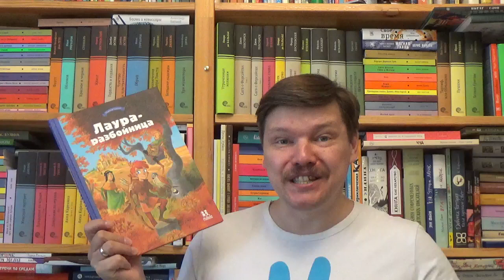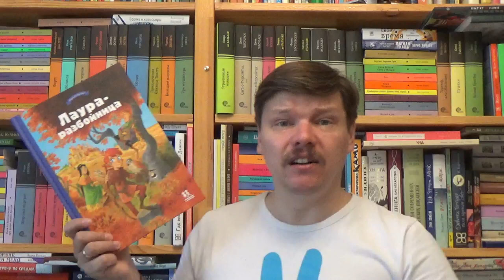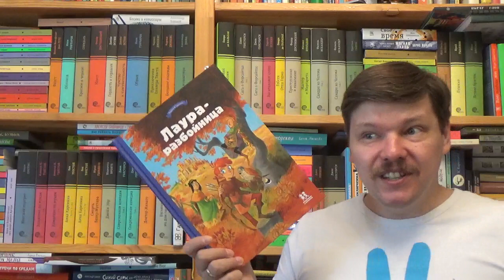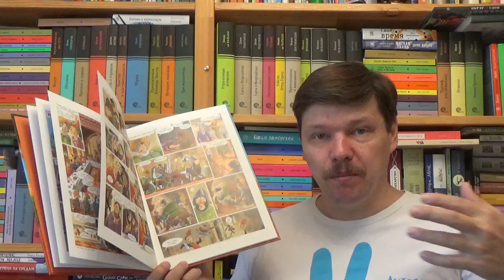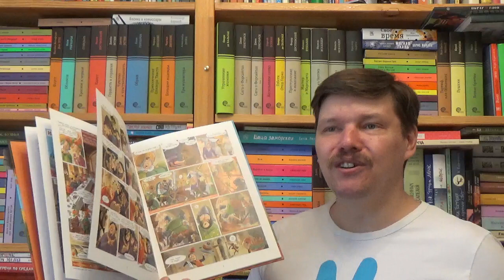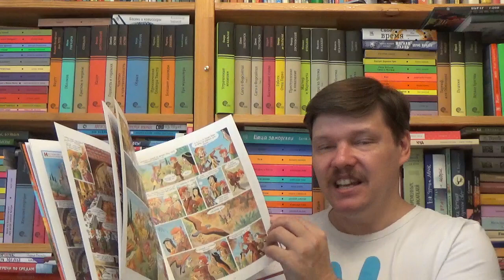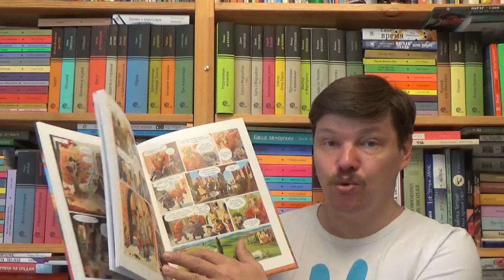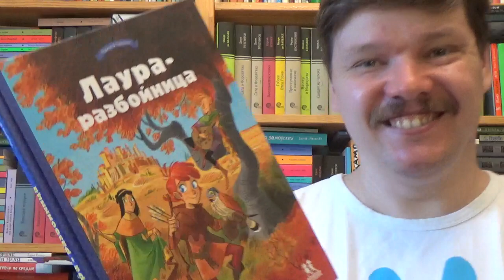Тереза Радиче. Лаура-разбойница: юные девы, рыцари, заговорщики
Тереза Радиче. Лаура-разбойница: юные девы, рыцари, заговорщики / Илл.: Туркони Стефано ; Пер.: Богуславская Анна. - М.: Пешком в историю, 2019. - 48 с. - ISBN: 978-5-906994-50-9 Аннотация к книге: Первый том новой серии о благородной разбойнице Лауре. В трёхтомной серии комиксов "Лаура-разбойница" рассказывается о приключениях трех друзей: Лауры, Ринальдо и Лючии. Благородные рыцари и прекрасные дамы, менестрели и разбойники, учёные монахи и поэты-гуманисты Данте и Петрарка - средневековая Италия любовно воссоздана авторами с точностью в деталях и верно духу времени. Сюжет создан Терезой Радиче и проиллюстрирован Стефано Туркони, уже знакомыми читателю по серии комиксов "Виолетта путешествует по свету". Песнь первая. Лаура-разбойница: юные девы, рыцари, заговорщики и менестрели. Тоскана, 1342 год. Лючия, юная дочь герцога Фьерамоски, живет в прекрасном замке и готовится выйти замуж за богатого и знатного Кая Торнафорте. Этот брак призван скрепить политический союз двух семей, но неожиданно оказывается, что всё не так просто… Впрочем, нет худа без добра - в окрестностях замка живут Лаура и Ринальдо, брат и сестра, лишившиеся родителей и зарабатывающие себе на пропитание поэзией и грабежом. Их дружба поможет справиться с любой опасностью. Для младшего и среднего школьного возраста.

Как вести книжный видеоблог. Мастер-класс Дмитрия Гасина:
О детской литературе: что прочесть, кто пишет, где обсуждают? Более 170 ссылок:
Как сэкономить, покупая книги? -

Хорошего чтения!